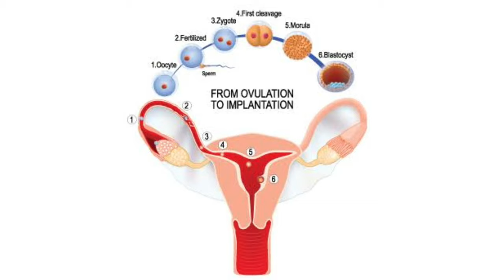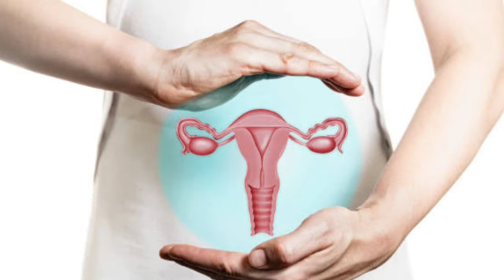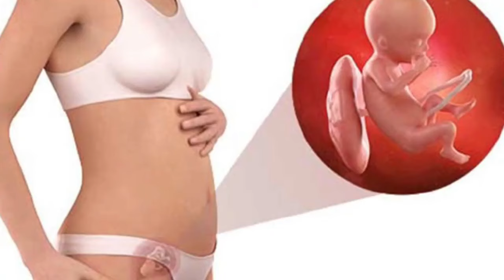early sings of pregnancy। यह 3 लक्षण बताते हैं प्रेग्नेंसी कन्फर्म हो गई। pregnancy ke lakshan।